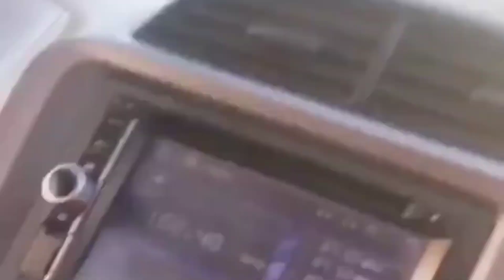В Находке Бродяга прижал Ниссан на Северном проспекте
Авария произошла 27 июля 2021 года. Люди не пострадали